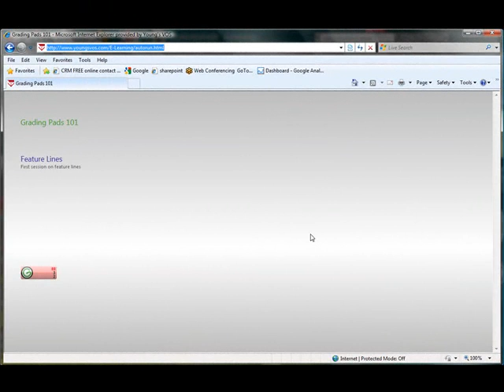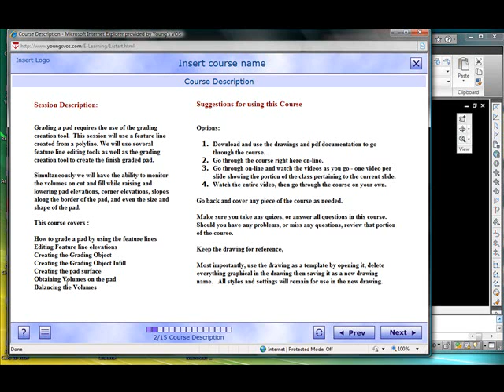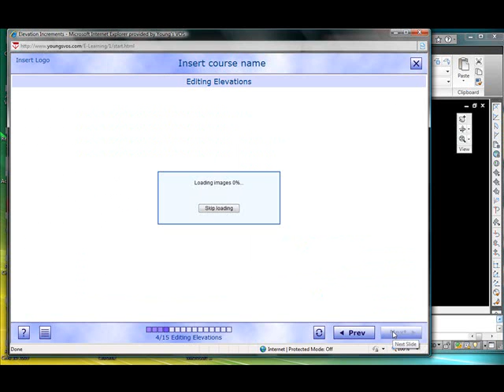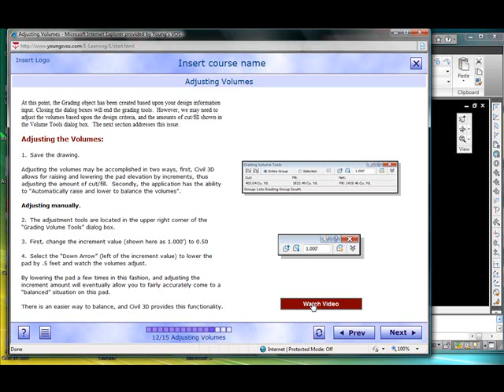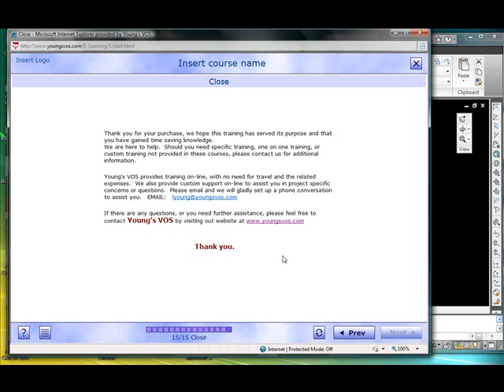U-Tube V-Lessons Promo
Young's VOS presents our newest method of Civil 3D Instruction.  V-Lessons are on-line, always available, and a much less costly training investment.  Each class is available with drawings and training manuals to download, and each page has a video provided to show you exactly how to accomplish the task at hand just as if you were in an instructor led live training class.